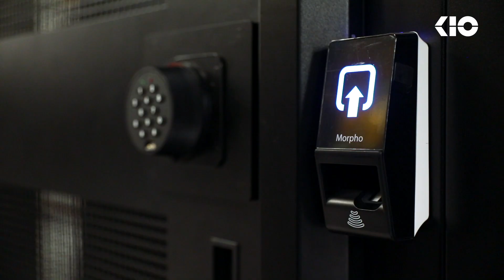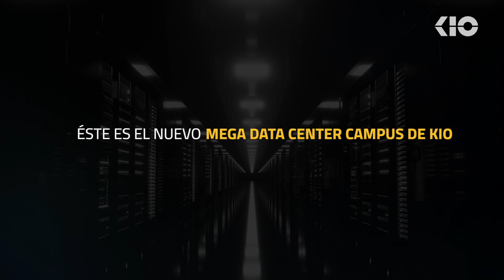Nuestros Data Centers en Quéretaro crecen cada vez más, una ciudad digital.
México se convierte en el segundo hub de centros de datos en LATAM, con Querétaro como punto clave. KIO construye una ciudad digital en el Parque Industrial El Marqués, ideal para un mega data center campus